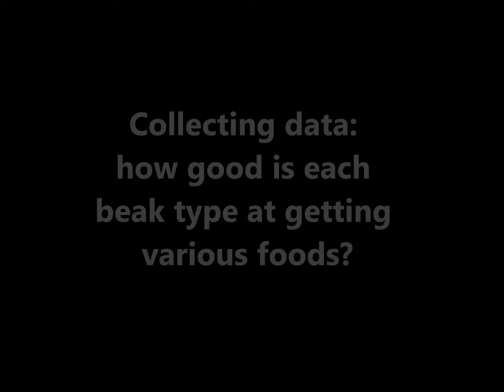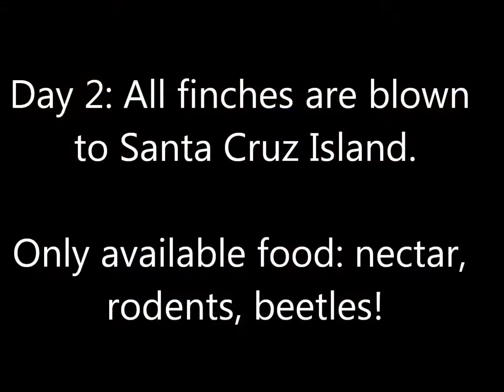Battle of the Beaks 2015